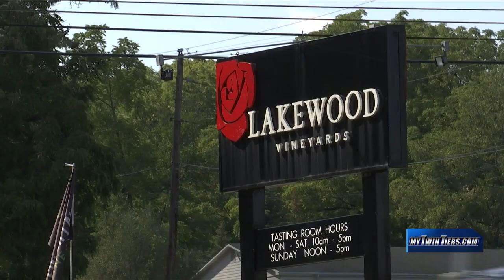Gone to the Dogs!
Seneca Lake Wine Trail 5 day event